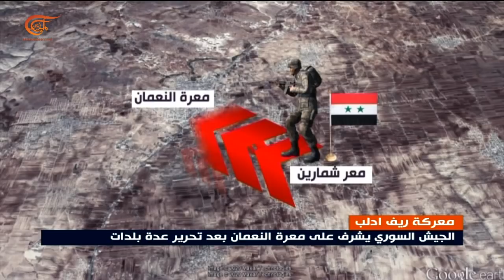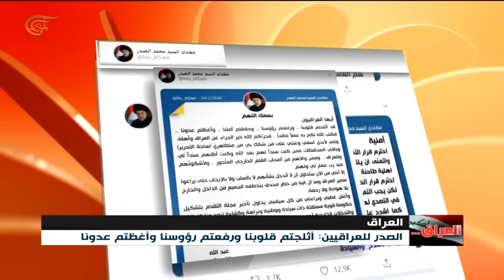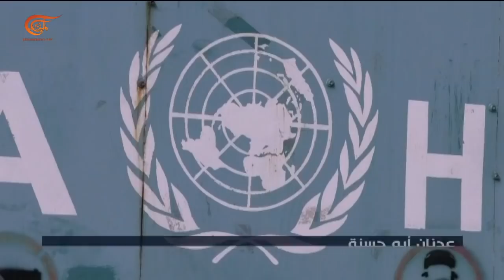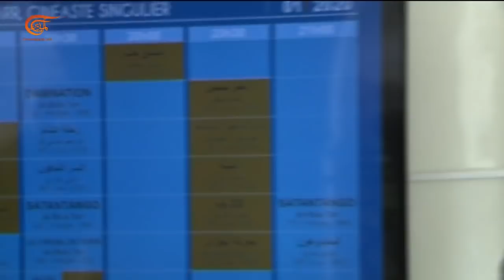نشرة الأخبار | العاشرة صباحاً | 2020-01-25